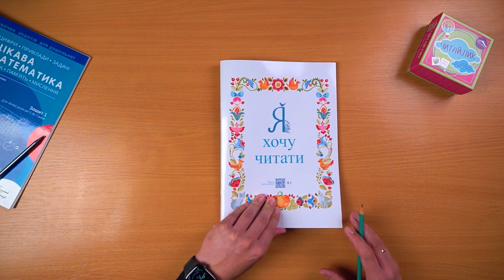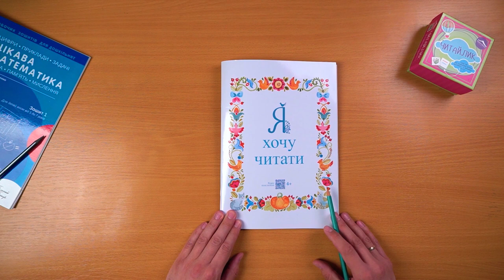Опис посібника для навчання читанню дітей від 4-х років "Я хочу читати"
Читанка «Я  Хочу  Читати»  – це  посібник  для навчання  читанню  дітей  дошкільного віку, молодших школярів,  які мають проблеми з читанням, а також для дітей з дислексією.
В книзі є відео-пояснювання до кожної теми, скануйте QR-коди внизу сторінок.